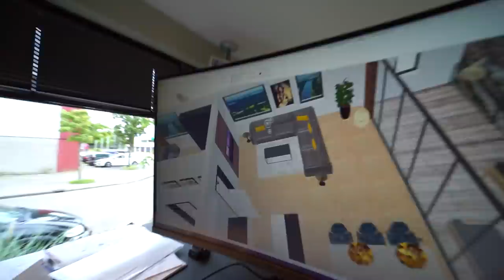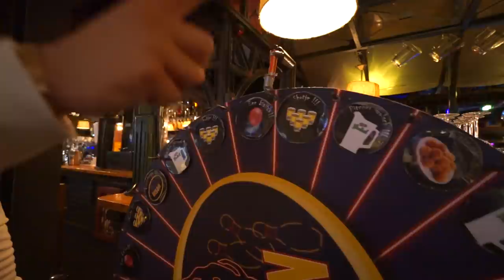WORDT DIT MIJN NIEUWE HUIS? & BOWLEN MET DE BOYS! 🤪 (Chaos)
Hey allemaal, vandaag neem ik jullie weer gezellig mee! We gaan bowlen met de boys en ik laat jullie iets leuks zien!!

POST:
Talpa Social
tav Vincent Visser
Bergweg 70
1217SC Hilversum